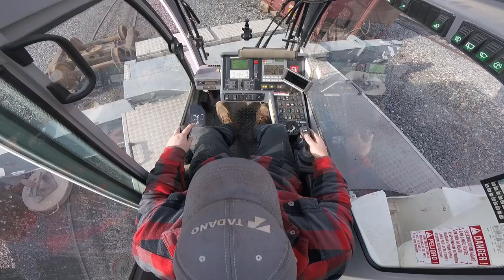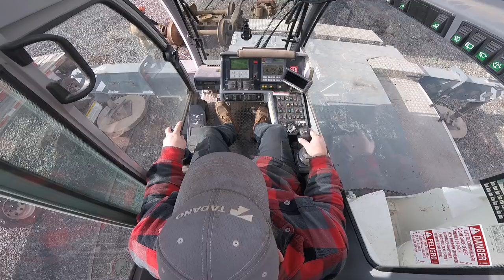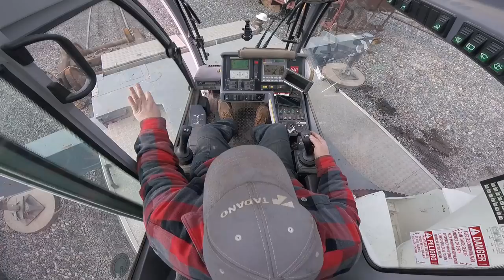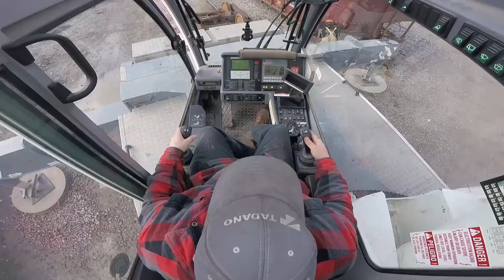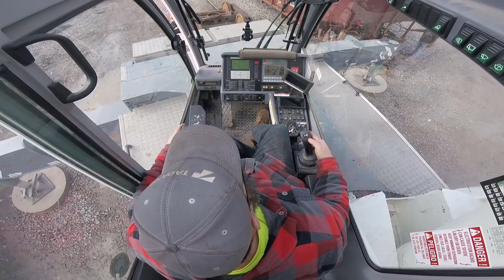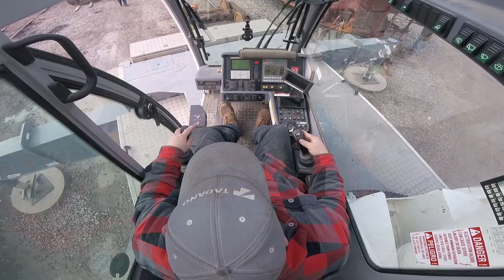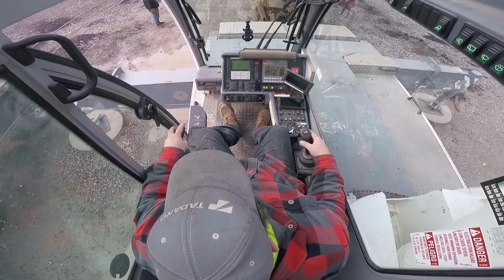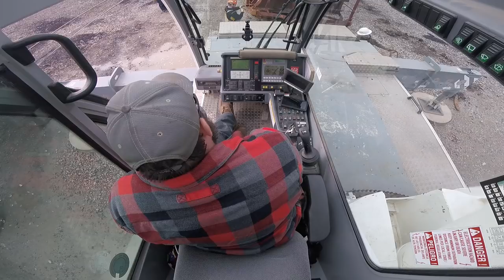Playing with trains with the crane! | It Fell! | Indestructible GoPro | Model Railroading!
In this video I use the Tadano 180g-5 to re-rail three 50,000+ pound rail cars. We unloaded these cars several months ago. They were involved in a train derailment. The cars are at a railroad car rebuild facility. They will get rebuilt and put back into service.

Full scale model railroading | Trains and cranes!